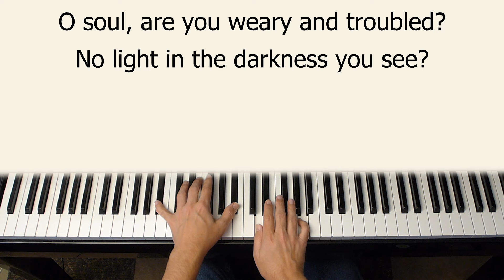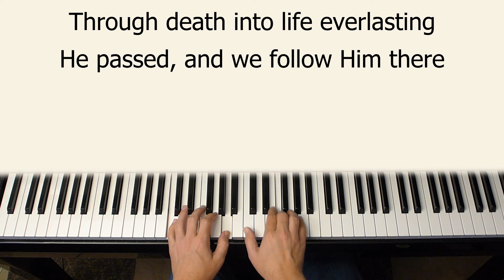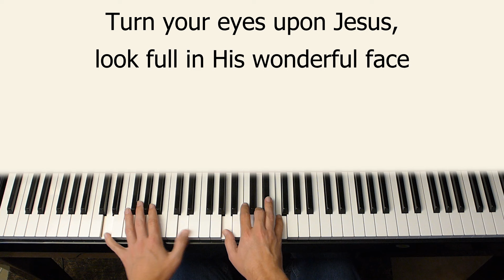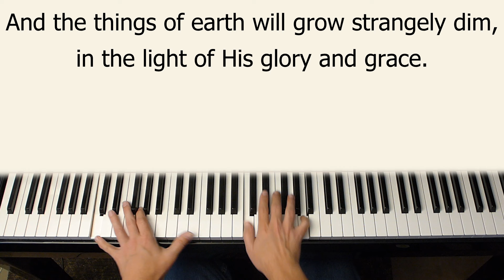Turn Your Eyes Upon Jesus - piano instrumental hymn with lyrics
Played in the key of F. "And the things of earth will grow strangely dim, in the light of His glory and grace!"